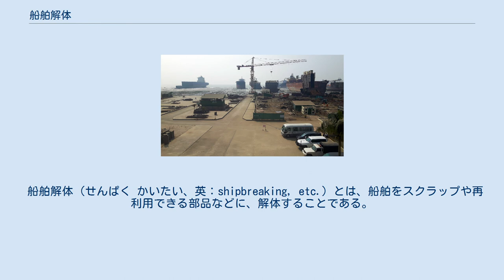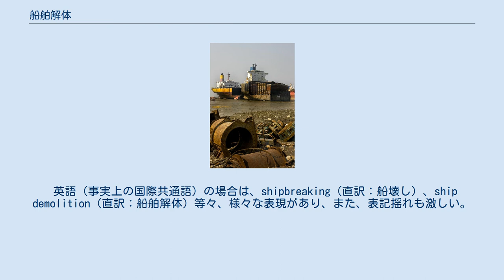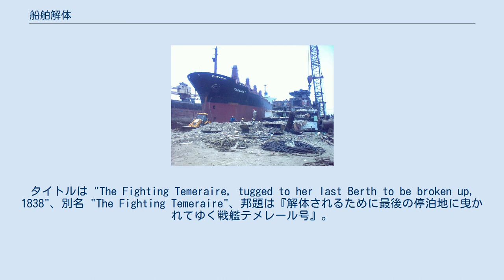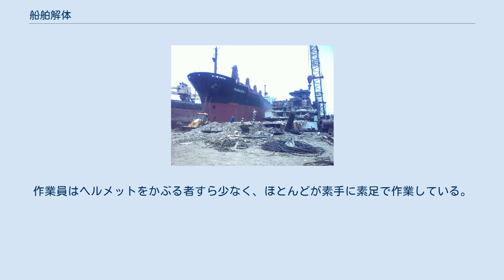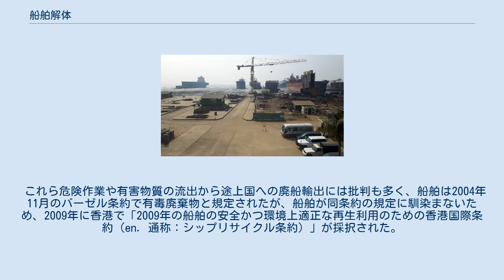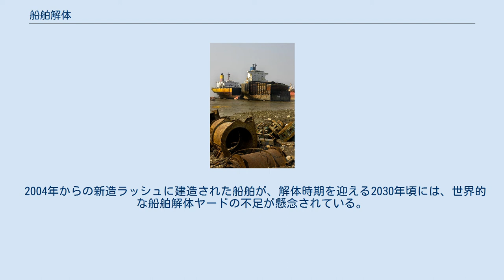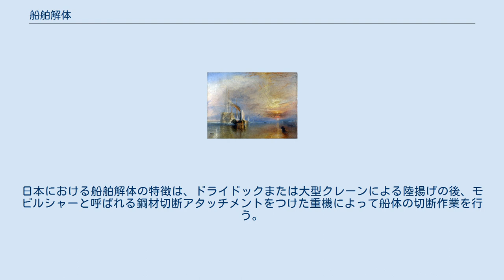船舶解体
船の解体 解体されつつある船体。
ただの金属に戻ってゆく過程がよく分かるこの画像は、船首部分を横から見たところ。
チッタゴンにて2008年撮影。
 奥には解体されつつある廃船が見える。
手前には以前の解体作業で出たものであろう部品が散乱している。
 船舶解体（せんぱく かいたい、英：shipbreaking, etc.）とは、船舶をスクラップや再利用できる部品などに、解体することである。
 廃船の処分方法には、造船所や砂浜などでの解体のほか、海底に沈めて人工魚礁にするなどの方法も過去にはあった。
しかし、21世紀には環境汚染の観点から行われていない。
また、川や海上に浮かべ、倉庫や浮きドックや監獄、あるいは新兵収容艦などとして利用した時代もあった。
 日本語「船舶解体」は、「船舶解体業」などといった使い方が主で、当事者たる業者および専門家が用いるとは言え、一般に広く通用する語というわけではない。
辞事典にも記載されていない。
平たい日本語では「船の解体」などという。
 同じ漢字文化圏でも、中国語では非常に明確な語「拆船（拼音：chāichuán〈音写例：チァィチュアン〉）」が、日本語「船舶解体」の同義語として存在する。
「拆」の字義は「さく（裂く）」や「ひらく（開く）」であり、すなわち「拆船」は「船をバラバラの状態にする」ことを指している。
また、日本の新字体に変換すれば「旧船解体」になる「舊船解體（拼音：jiùchuánjiětǐ〈音写例：ヂウチュアンヂィエティー〉）」も用いられる。
 英語（事実上の国際共通語）の場合は、shipbreaking（直訳：船壊し）、ship demolition（直訳：船舶解体）等々、様々な表現があり、また、表記揺れも激しい。
 インドはグジャラート州のアラン / 数多くの船が着岸して解体されている。
2017年の空中写真。
 バングラデシュはチッタゴンの、カルナプリー河口付近 / 数多くの船が川の中ほどで解体を待っている。
解体ヤードは画面左の外側にある浜辺。
2014年の空中写真。
 船舶解体は、ヨーロッパの帆船時代には造船などと同じく河岸などにある製材所で行われ、20世紀の終わりまでは先進国、とりわけ日本の造船所などで行われていた。
第二次世界大戦後、日本では大規模な造船ラッシュになったこともあり、各国で不要になった戦時中の軍艦などが数多く持ち込まれ、解体された。
特に、アメリカ合衆国からアルゼンチンやチリなどへ輸出された旧式戦艦の多くは、日本で解体された。
皮肉なことに、大艦巨砲主義時代の戦艦のうち、かなりの数が戦後の日本で解体され、最後を迎えていった。
 20世紀の終わり以降から事情が変わっている。
船舶の多くは、日本・香港・台湾などの造船所に替わって、新興国・発展途上国の遠浅で干満差の大きな砂浜で手作業で解体されている。
 21世紀前期前半現在は、インドはグジャラート州のアラン、バングラデシュのチッタゴン(cf. en)、パキスタンはバローチスターン州のガダニ (cf. en)、トルコはイズミル県のアリアガ、中国の江陰市（長江の船舶解体ヤード）、ベルギーはヘントのガルー (Galloo)、イギリスはノース・イースト・イングランドのグレイソープ、アメリカはテキサス州のブラウンズビル、同じくカリフォルニア州のヴァレーホなどにある解体ヤードが稼働しており、これらのうちで最も処理能力が大きいのはインドのアランである。
 船主は解体に伴うコストを軽減・忌避するため、複雑な船籍変更を行い、元の所有者を追跡困難にした状態で船をこれらの国に輸出し、現地では無数の未熟練労働者が、ガスバーナーやハンマーなど簡単な道具を使い、人海戦術で解体が行われている。
現地の解体業者は、解体した船の残骸をスクラップとして売却している。
鉱物資源に恵まれないバングラデシュでは貴重な資源となっており、国内で使用される鉄の60パーセントはここからのリサイクル品でまかなっている。
 2020年、新型コロナウイルスの影響下で世界中のクルーズ客船が稼働しないまま維持費だけが掛かるという大変に厳しい状況に置かれると、各企業は所有する船舶のなかで最も古い部類に含まれる複数隻をあくまで比較的の「老朽船」として廃船処分にすることを余儀なくされた。
世界屈指のクルーズ船会社ともなると、その数は数十隻に上る可能性がある。
事態は当然にして解体現場にも多大な変化をもたらしており、例えばトルコのアリアガでは、以前は貨物船や...